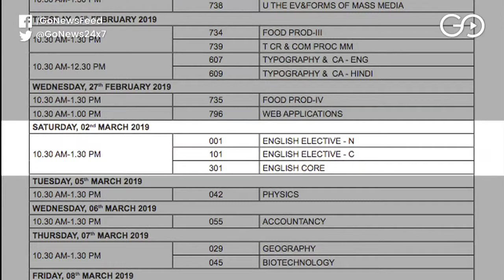CBSE Exams Begin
Lakhs of class X & XII students began taking the Central Board of Secondary Education exams on Saturday